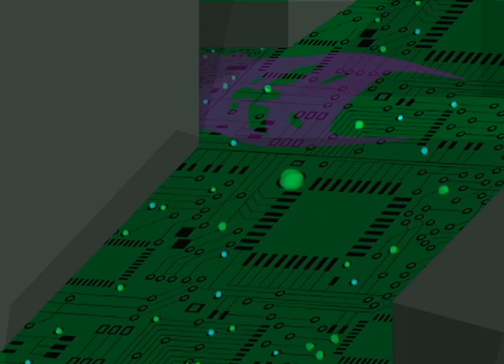Virus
Wow it's been a while since I posted something! I actually do have quite a few things done that I haven't posted but that can wait. This on the other hand is my final project for my my intro animation class at George Fox University. The project was supposed to be a whatever goes animation and had to be at least 1:30 minutes. I am super happy with what I've done and I hope you all enjoy it!